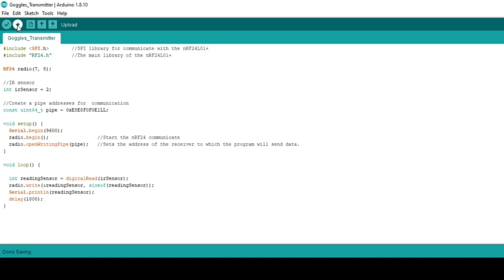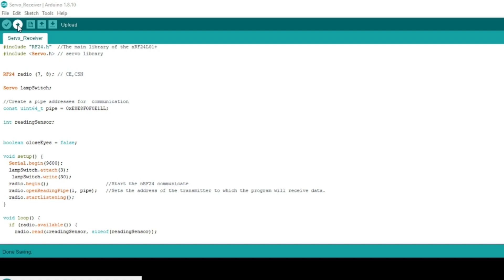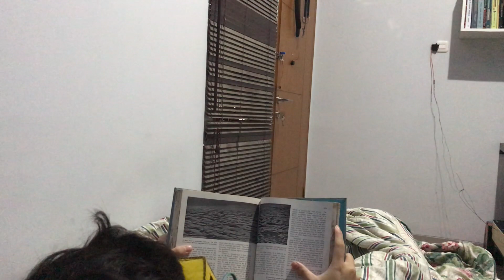Eye-Blink Controlled Light Switch Using Shota Aizawa's Eraser Head Goggles (My Hero Academia)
In this DIY video I show you how I make the goggles as worn by Shota Aizawa(Eraser Head) in My Hero Academia.
This Goggles paired with sensor detect the motion of an eye, activating a range of hands-free task such as turning on /off a light.
It's very cool and awesome !

Hardware and Materials Used In This Video :
Arduino Uno
Arduino nano
9v battery
Jumper wires
Male DC Barrel Jack Adapter for Arduino
Female DC Barrel Jack Adapter for Arduino
MG955 Servo Motor
Mini Breadboard
9v Battery Clip Connector
IR Sensor Module
NRF24L01+ 2.4GHz Wireless RF Transceiver Module
AC 100-240V to DC 5V 2A Power Supply Adapter
Velco Strap
Hot Glue Gun
Soldering Iron Kit